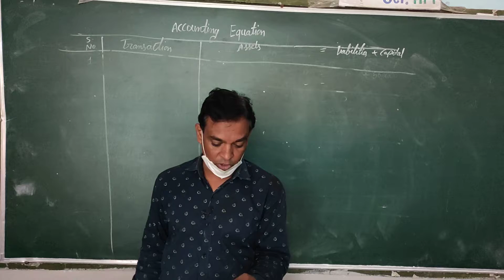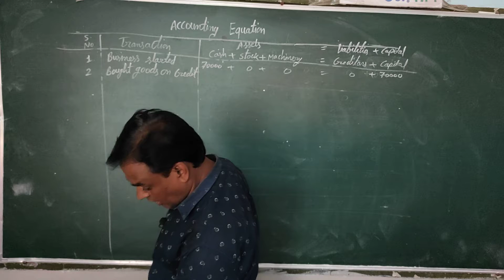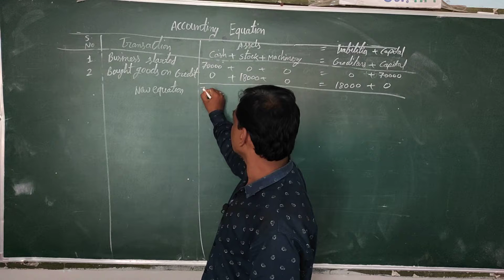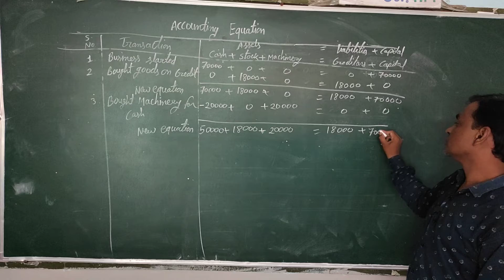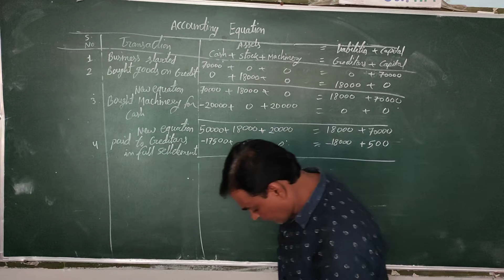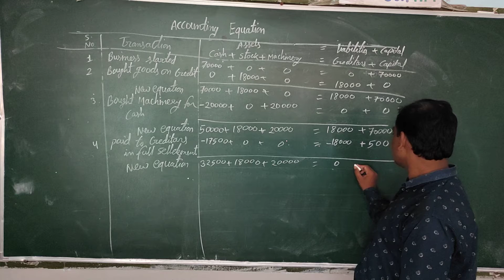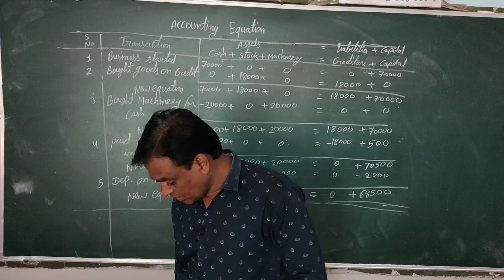Class 11 subject- accountancy topic acc. Equa. Day 11